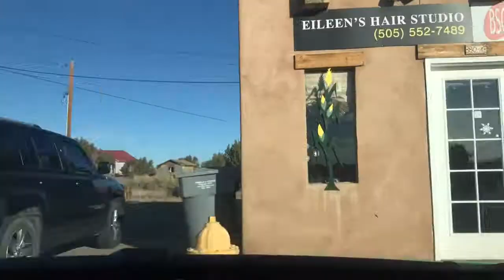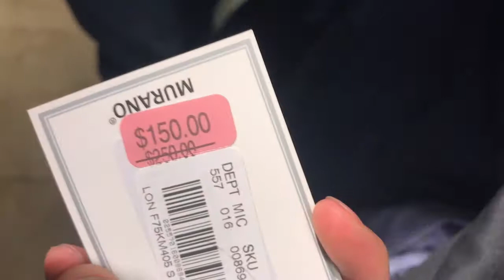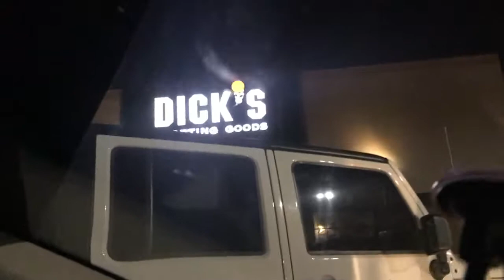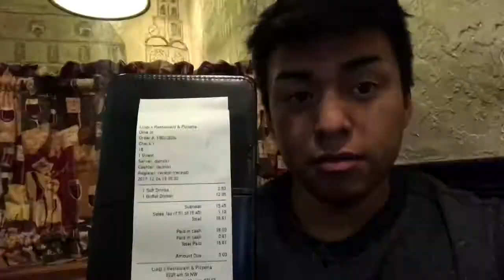Kyle has an accident in a store * went bad *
*(Kyles accident happens at the end of the vlog.)*